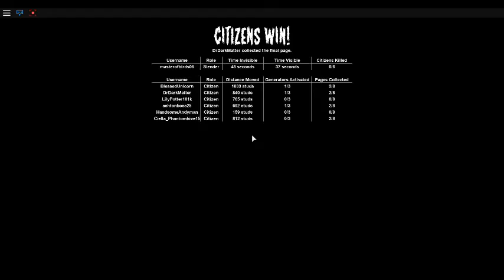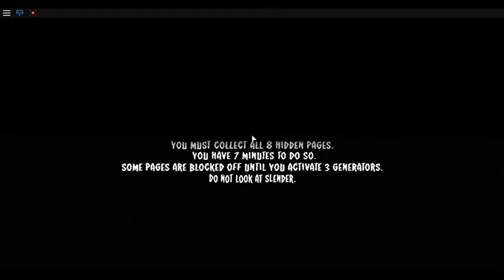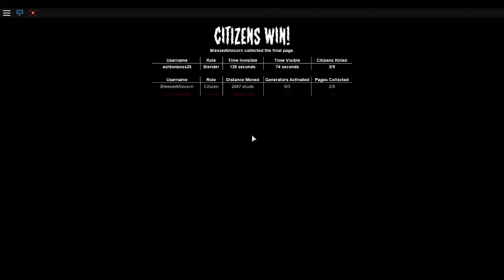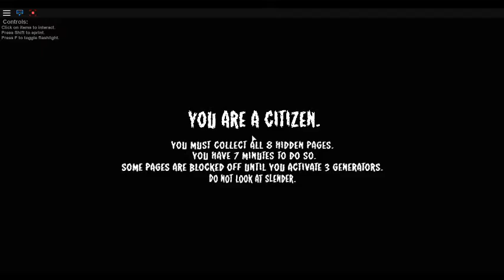Roblox Ep 2 (Part)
I get scared to death. silently...enjoy! Part 1